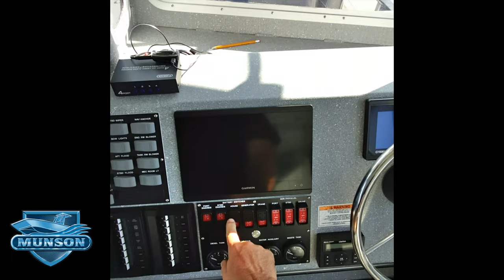Munson Boats- 50' Expedition Landing Craft For Glacier Bay, AK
Southeast Alaska Adventures provides tours of Glacier Bay National Park and surrounding areas. The 50’ M/V Alaskan Kusti operates as a USCG certified passenger vessel for sightseeing, fishing and hunting charters. The large cabin includes a full galley with hot water, stove, microwave and ample storage cabinets. The rear cabin is separated into a bunk room and head compartment with shower and vanity. SeaDek marine flooring and Corian countertops are installed throughout. The rooftop incorporates a Maxilift hydraulic crane for launching a Wooldridge 18’ jet sled. The forward and aft decks feature large fish holds, Bentley deluxe seating, Scotty downriggers, fish cleaning table, davit with pot puller and Sunbrella bimini tops for rain protection. Quad Yamaha 425’s provide an impressive 40 knot top speed and comfortable 30 knot cruise. The Yamaha Helm Master EX joystick control system provides precise maneuvering at low speeds.